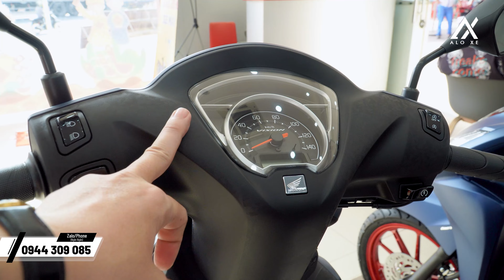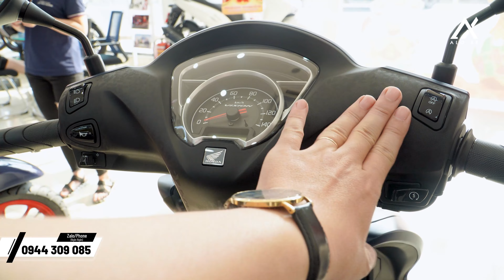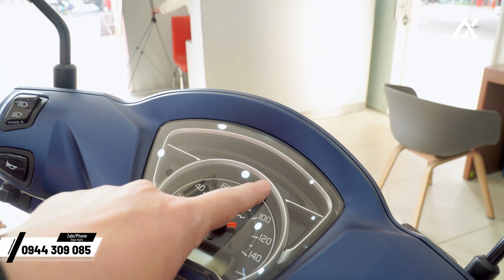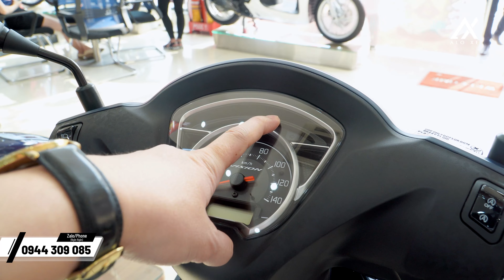So sánh đánh giá Honda Vision 2023 và 2022 phiển bản Đặc Biệt Xanh Nhám chỉ 34 Triệu | Alo Xe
Alo Xe - Nơi Thỏa Niềm Đam Mê